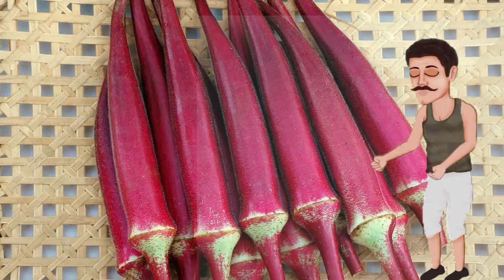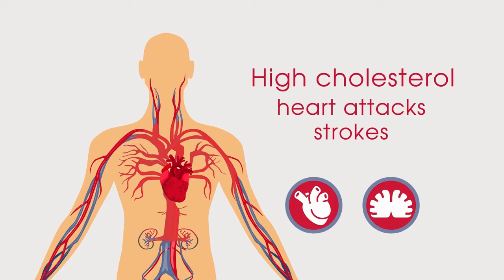जानें, लाल भिंडी की खेती कैसे करें ! Red lady finger farming | red okra farming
खेत तैयार करने की प्रक्रिया, लाल भिंडी हेतु बीज रोपण की विधि, लाल भिंडी को रोग से कैसे बचाएं, लाल भिंडी की कीमत व कमाई, लाल भिंडी खाने के फायदे, आइए लाल भिंडी की खेती से जुड़ी हर जानकारी के बारे में जानते हैं।